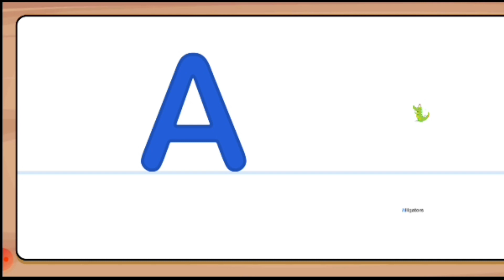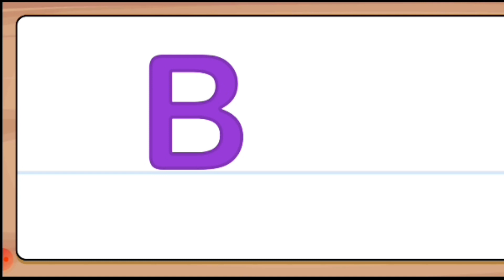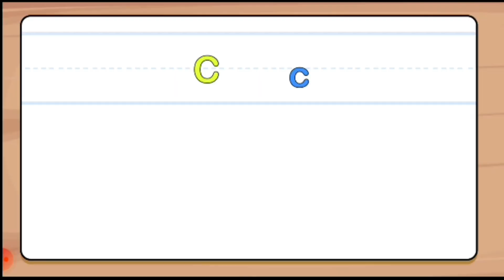A B C D alphabets with pictures || A for apple 🍏 A for ant 🐜 || B for Baby ||| C for cat 🙀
This channel is helpful for children 🧒 orally speak

  and write . pictures  A B C D ALPHABETS

 A for apple A for alligator 🐊

B for Baby B for ball  B for boy

C for cat C for cake C for car